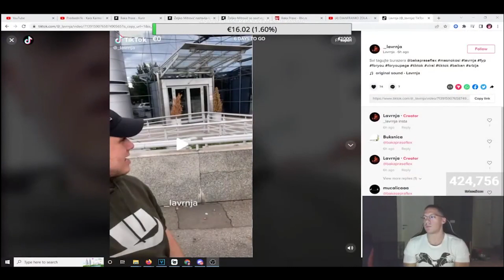BAKA PRASE POSLAO INSTITUCIJU ISPRED PINKA ! NAPRAVIO NOVI TREND NA TIK TOK-U ! MITROVICU P*** K****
Video materijal preuzet sa kanala: BakaSepra

Ostavite like i pretplatite se na kanal.
Uključite zvonce za sve obavijest